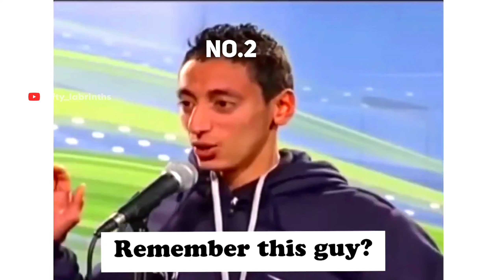IRRITATING RANDOMS TEAMMATES || TROLLING RANDOM😈 TEAMMATES|| PUBG FUNNY & WTF MOMENT😂